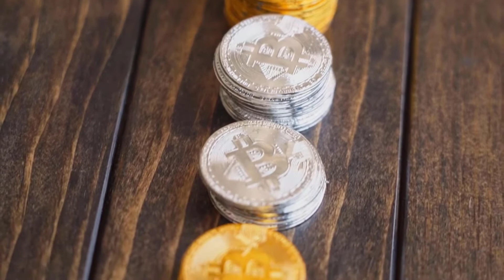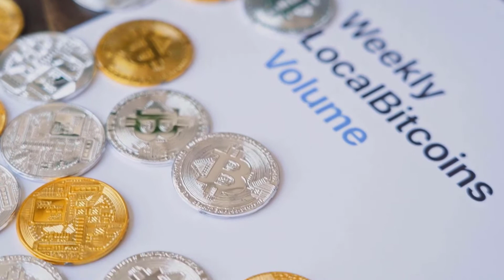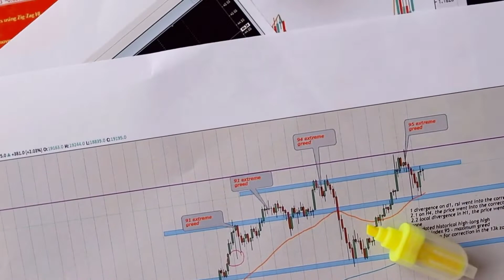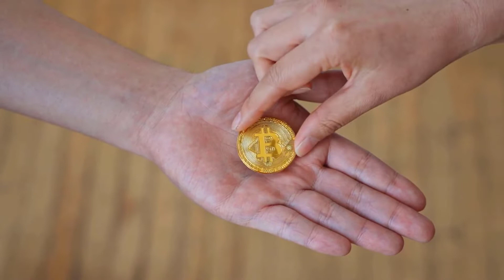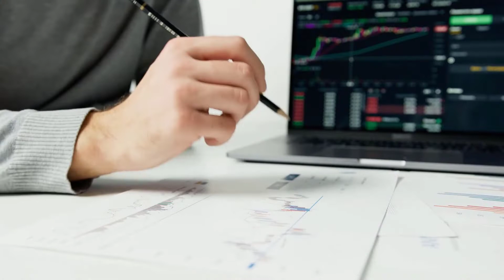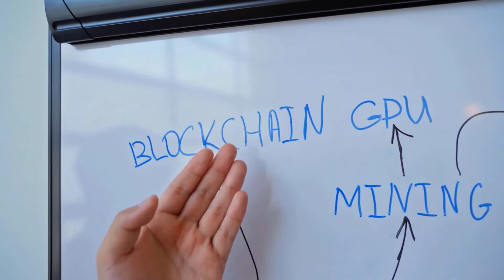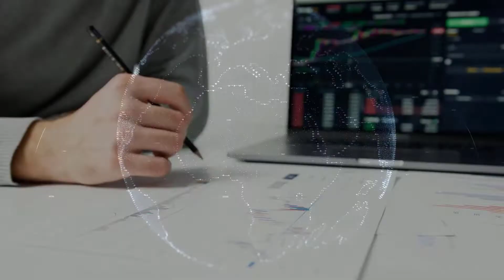HUGE PI PUMP COMING IN 2023?? HERE'S WHY - PI NETWORK PRICE PREDICTION & LATEST NEWS